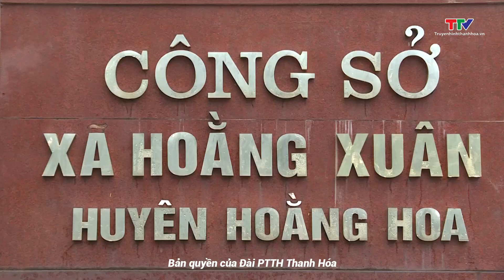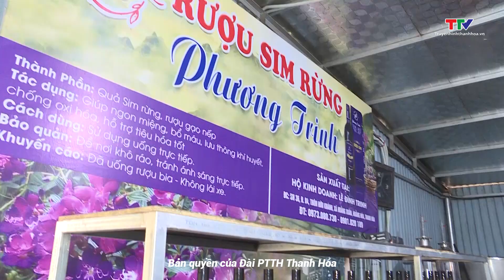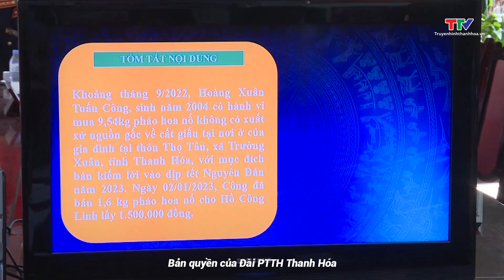Học tập và làm theo tư tưởng, đạo đức, phong cách Hồ Chí Minh 3/2/2024